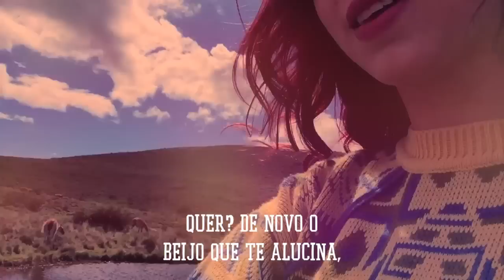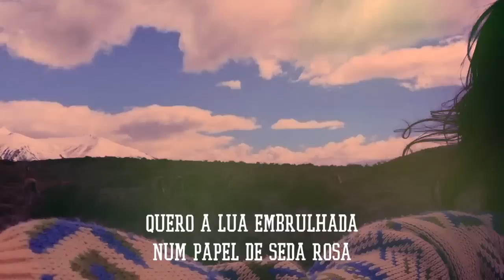Sophia Abrahão - Se Vira | Lyric Vídeo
Mais um lyric vídeo está no ar!
Vamos curtir juntos esse novo vídeo, aperta o play já! ►

Se Vira

Já tô por aqui das suas palavras
Que falam, falam, falam e não dizem nada
É sempre assim a mesma piada
Flores e mentiras ensaiadas
Quer? De novo o beijo que te alucina,
Quer? Então me da prova

Faz o que eu quiser agora
Se vira
Pega o caderninho aí e anota
Quero a lua embrulhada num papel de seda rosa
Mil estrelas penduradas no meu quarto agora
Quero aqui no meu quintal uma montanha inteira
Quero o mar inteiro dentro da minha banheira

Se vira
Se vira
Se vira